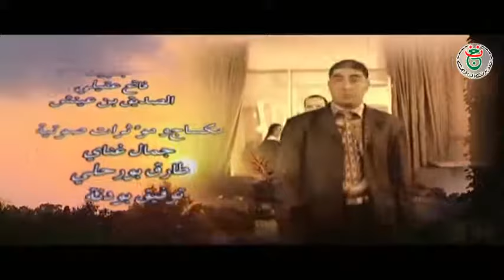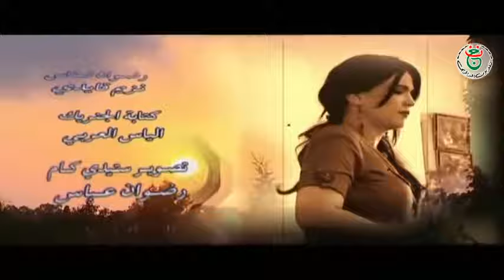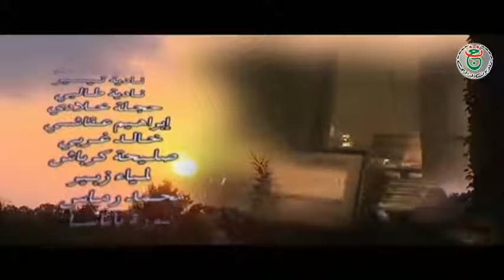المسلسل الجزائري قلوب في صراع الحلقة 26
قلوب في صراع
قلوب في صراع الحلقة 26